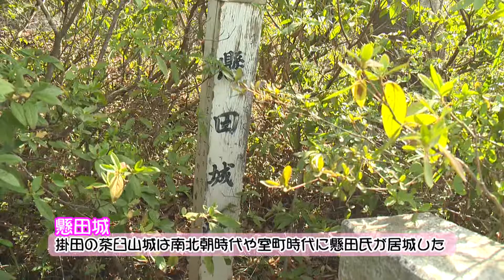伊達市国際交流員～伊達の桜めぐり～④「茶臼山」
伊達市PR動画第1弾
伊達市国際交流員のシャネンとトニーが伊達市の桜の名所を紹介します。
今回は旧霊山町の「茶臼山」です。